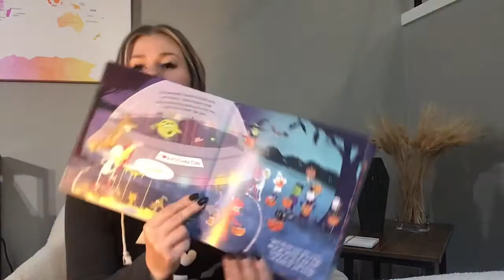Trick-or-Treat in Washington